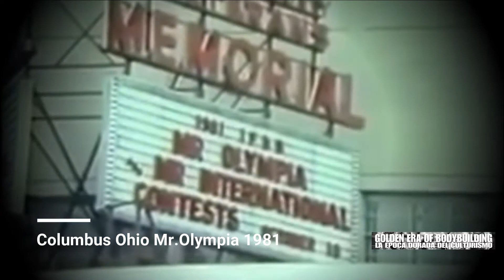THE GOLDEN ERA OF BODYBUILDING CHAPTER 1 - FRANCO COLUMBU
Franco Columbu, uno de los miembros de derecho de esta época denominada como "la era dorada del culturismo".
Franco Columbu, one of the top members of this era called "the golden age of bodybuilding."

1)This video has no negative impact on the original works
2)This video is also for teaching and inspirational purposes.
3)It is not transformative in nature.

GOLDEN ERA OF BODYBUILDING - JAKETON does not own the rights to these images, videos and audio files.